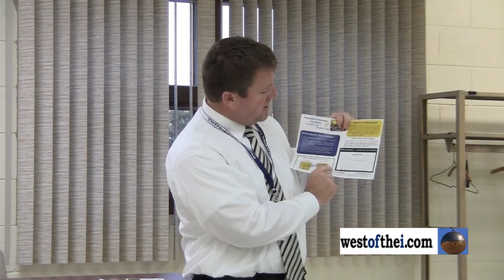Wheatland Center School referendum presentation